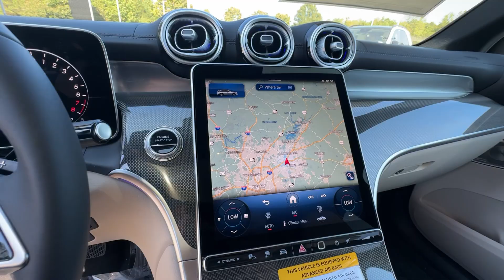2025 Mercedes-Benz GLC GLC 350e Duluth, Lawrenceville, Cumming, Johns Creek, Atlanta GA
New 2025 Mercedes-Benz GLC GLC 350e available at Mercedes-Benz of Atlanta Northeast located in 1705 Boggs Rd, Duluth, GA, 30096.
Stock#: M16500 - VIN#: W1NKM5GB3SF273539

Picture yourself in the  2025  Mercedes-Benz GLC. Here's a sensuously styled GLC three hundred that's ready to infuse your driving life with luxury and capability. This sleek, spacious SUV delivers  fine materials and craftsmanship, assertive performance, exceptional comfort, and ingenious versatility to make every excursion a delight. The following are some of this vehicles highlighted options: Apple Carplay®/Android Auto®, Wireless Apple Carplay®/Android Auto®, Touchscreen Infotainment System, Wireless Charging Station, Keyless Entry, Woodgrain Interior Trim, Back-Up Camera, Power Passenger Seat, Satellite Radio, Premium Sound System. Take confidence along on every drive. Get into the GLC three hundred SUV. Come in for a fun and easy road test. Our team will make it the best part of your day.